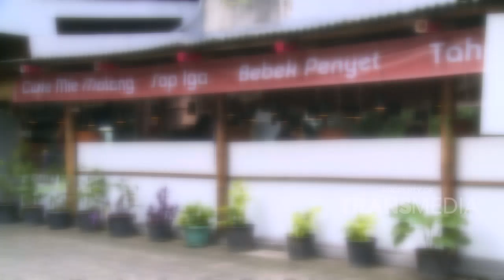Iga Penyet yang Menggiurkan Ditambah Sambelnya, Aduh Gusti Enak Banget! | BIKIN LAPER (23/7/20) P5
BIKIN LAPER
TAYANG SETIAP HARI MULAI PUKUL 17.00 WIB